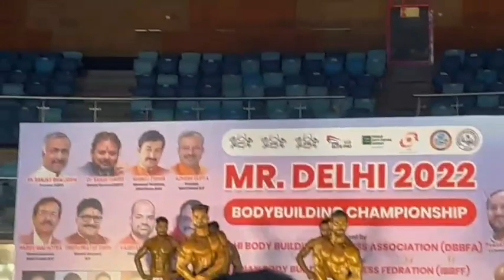Mr. Delhi 2022 | Bodybuilding Competition | Talkatora Stadium Delhi | 9 April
mr. delhi 2022, mr delhi competition, mr delhi bodybuilding show , mr. delhi bodybuilding 2022, mr delhi competition 2022 show in talkatora stadium delhi